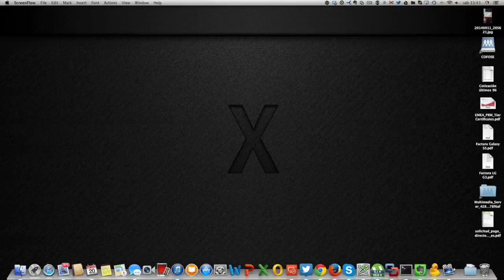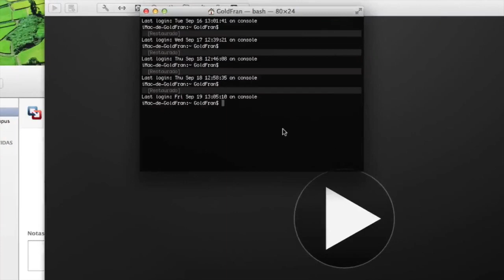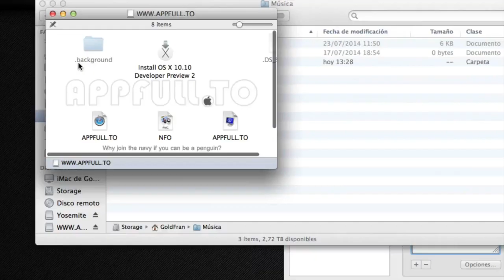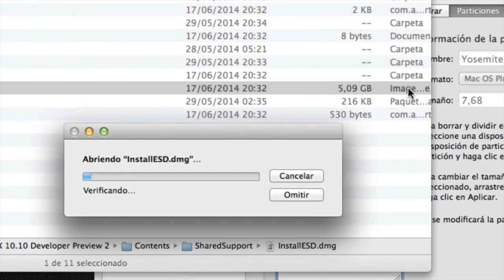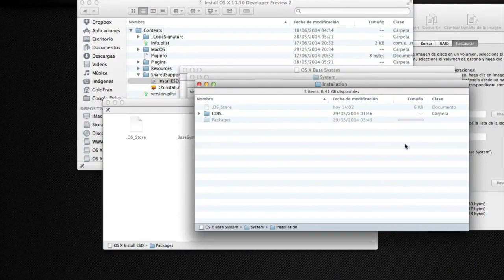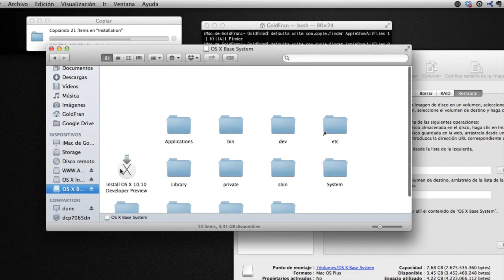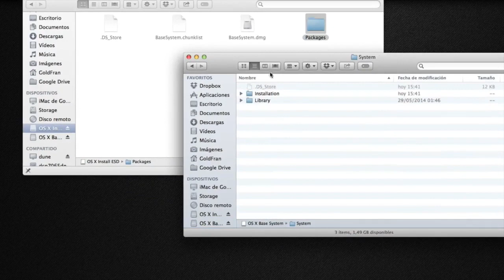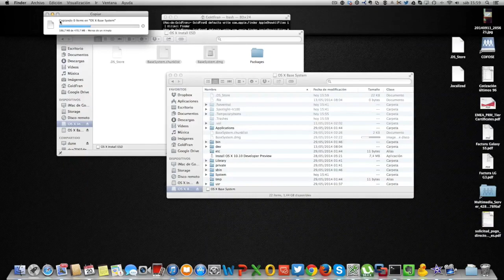Crear USB bootable con OSX 10.10 Yosemite (Modo alternativo)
Os muestro como crear un USB arrancable para la instalación de OSX Yosemite DP